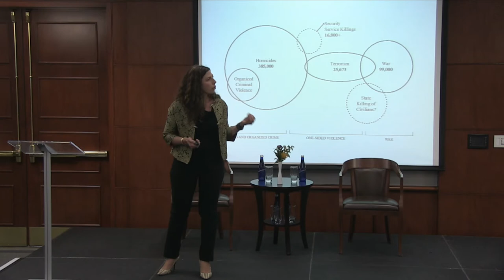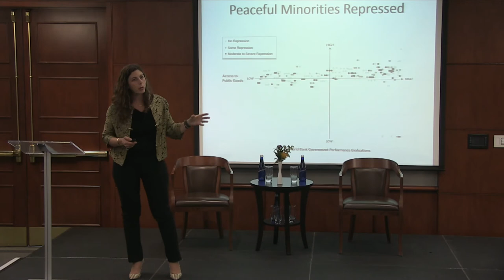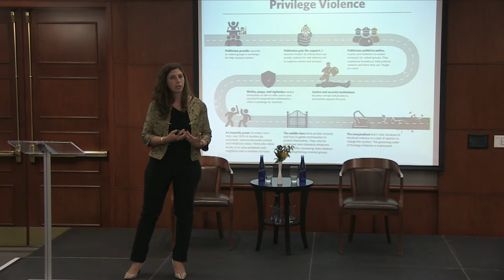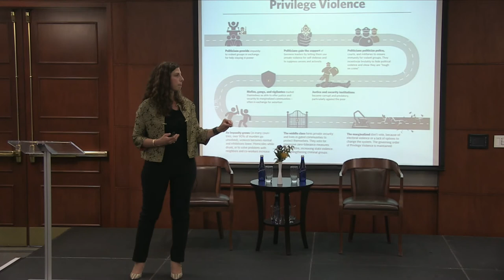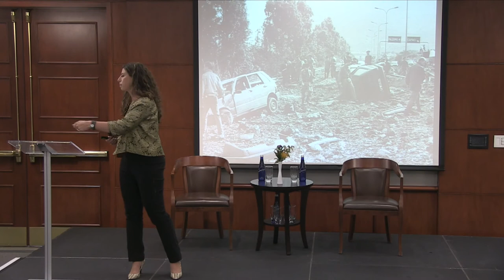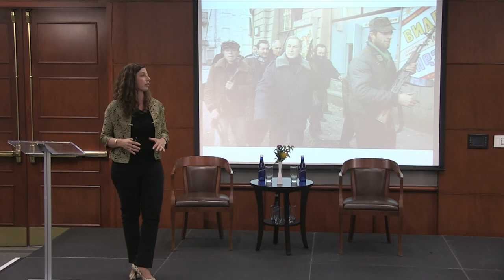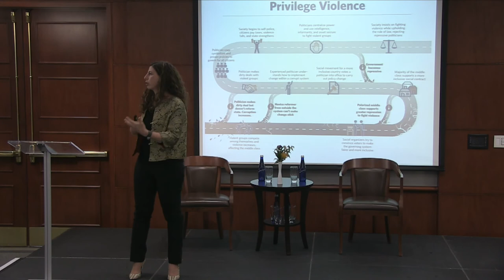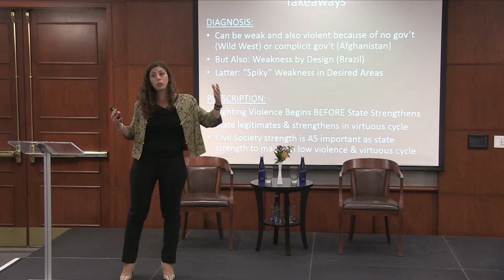Beyond "Weak" and "Strong": Why States Fail at Providing Security - Rachel Kleinfeld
Speaker: Rachel Kleinfeld, Senior Fellow, Democracy, Conflict, and Governance Program, Carnegie Endowment for International Peace

Rachel Kleinfeld examines why some states are so violent, how others have reclaimed security, and how to build governments that protect their people.